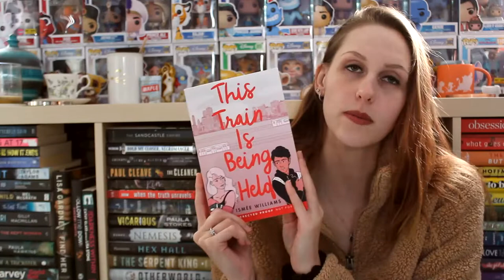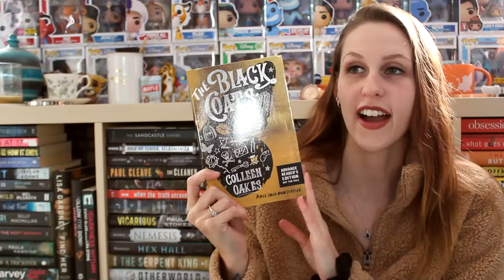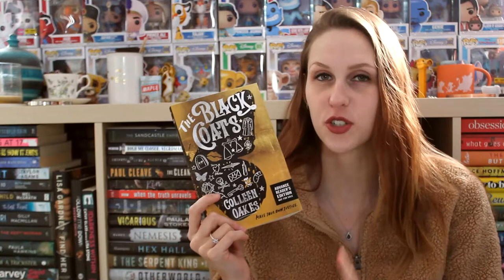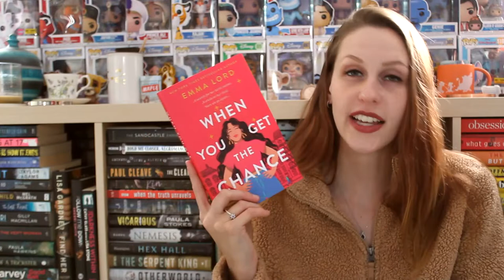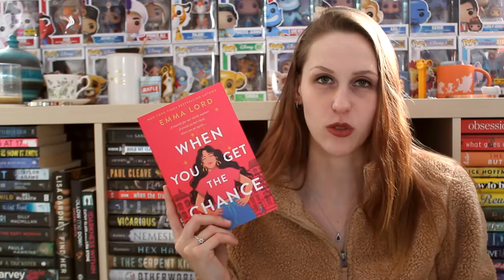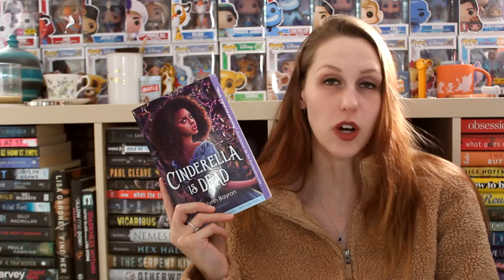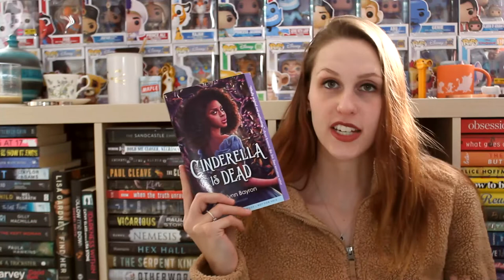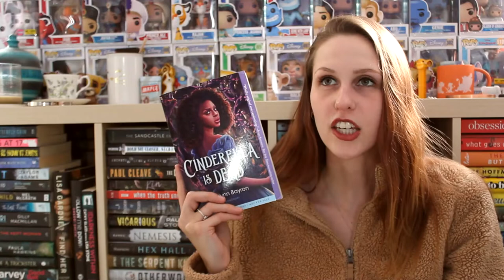JANUARY WRAP-UP 2022 | PART 3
I read a total of 15 books this month! Here are the last 5!